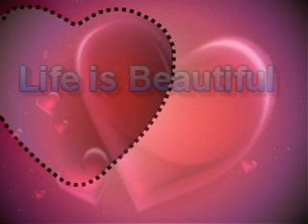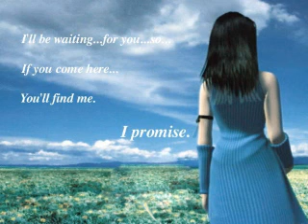Garwa Marathi Song By Shankar Narayan, Nasik